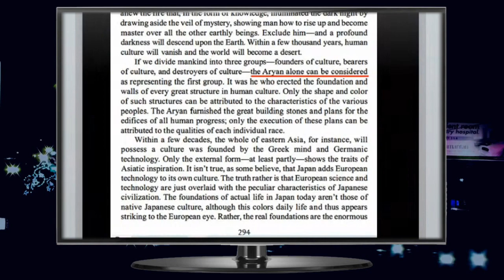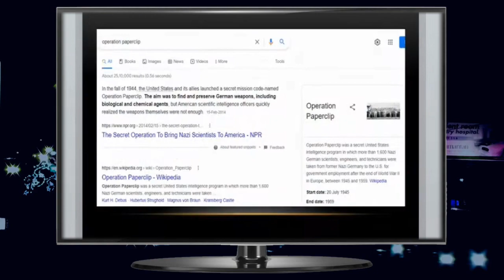THE MANIPUR FILES | Operation MANIPUR by MODI Government | MANIPUR GENOCIDE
OPERATION MANIPUR by MODI BJP GOVERNMENT
Operation Manipur by BJP Government

THE MANIPUR STORY
Manipur Genocide
మణిపూర్ జనసంహారం
మణిపూర్ మారణహోమం
మణిపూర్ నరమేధ
Huge genocide is happening in Manipur
Modi Government Genocide in Manipur
Manipur Christian Genocide
Violence Against Tribal Christians in Manipur
Christian Genocide is happening in Manipur
Violence Against Christians in Manipur
THE MANIPUR STORY EXPOSED
Manipur Genocide Explained
The Manipur Violence Explained in Telugu
The Manipur Genocide Explained in Telugu
The Manipur Riots Explained in Telugu

మణిపూర్ అత్యాచారాలకు కారణం సనాతనధర్మం
Sanatana Dharma is The Cause of Manipur Rapes
Sanatana Dharma is The Cause of Manipur Violence
సనాతనధర్మం మణిపూర్ అత్యాచారాలకు కారణం
The Real Reason Behind Manipur Violence
మణిపూర్ అల్లర్లకు అసలు కారణం ఇదే!
The Reason Behind Manipur Violence

THE MANIPUR STORY
Manipur Genocide
మణిపూర్ జనసంహారం
మణిపూర్ మారణహోమం
మణిపూర్ నరమేధ

THE MANIPUR STORY
Manipur Genocide
మణిపూర్ జనసంహారం
మణిపూర్ మారణహోమం
మణిపూర్ నరమేధ

THE MANIPUR STORY
Manipur Genocide
మణిపూర్ జనసంహారం
మణిపూర్ మారణహోమం
మణిపూర్ నరమేధ